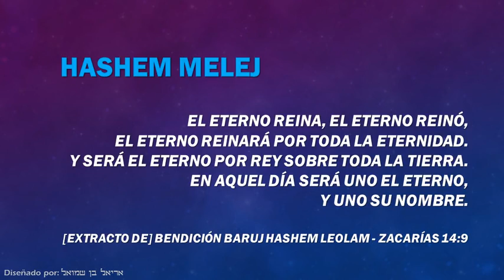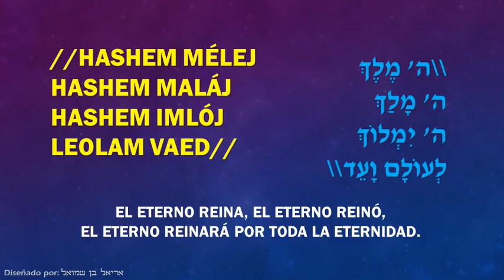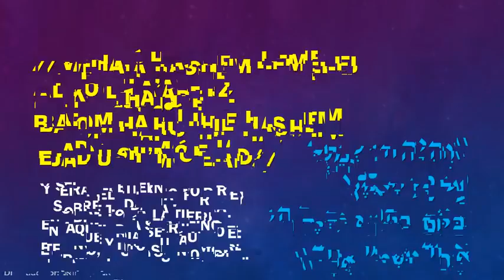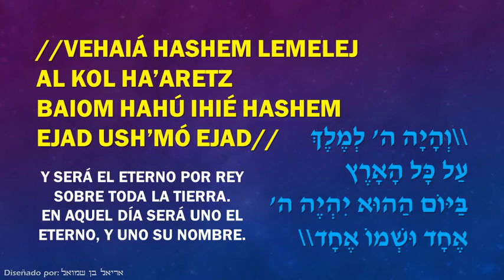Yosef karduner Hashem Melech ה׳ מלך